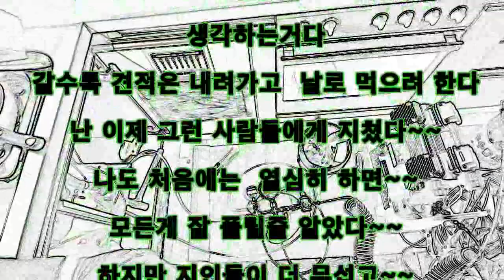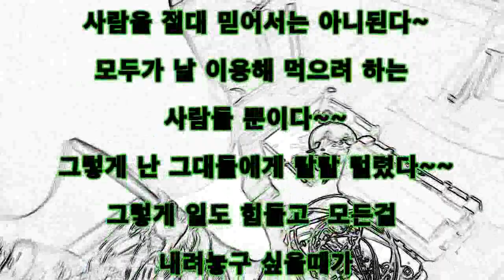대전누수탐지 누수탐지 포기할줄도 알아야한다~~그래야 롱런 할수있다~!